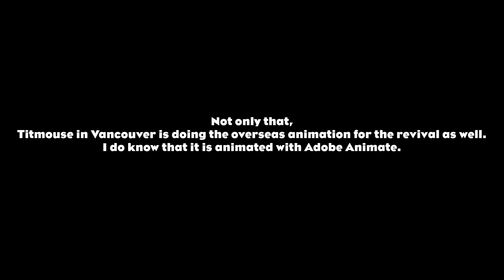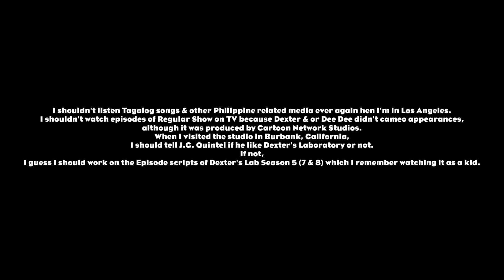Animaniacs Revival Production Update #8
This is my eighth update video for all Animaniacs fans!
Animaniacs is owned by Warner Bros. Entertainment.